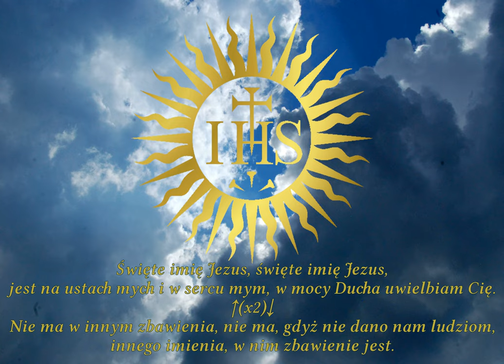Święte imię JEZUS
Pieśń o imieniu Jezus na kanwie tekstów biblijnych.